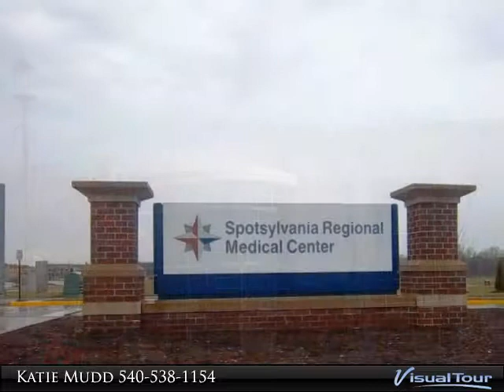Fox Point Neighborhood, Fredericksburg Virginia Homes for Sale